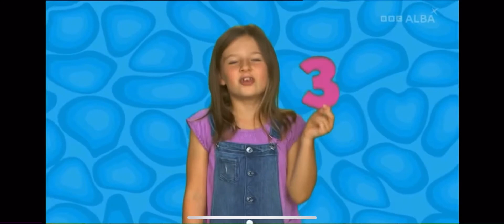RTVC Vol.172 (CBeebies Alba - 5/5)